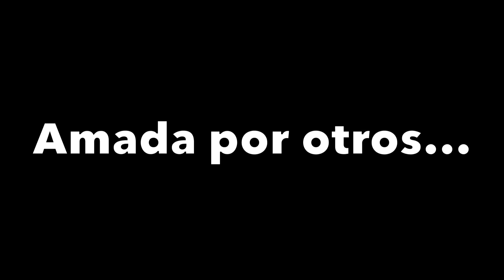RECUERDA OBSERVARLA... | IDENTITY V